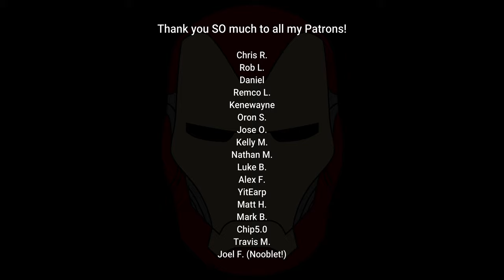Iron Man MK1 Arc Reactor - Time Lapse Build and Review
Enjoy my time lapse build and quick review of this beautiful display prop! I still can’t get over how nice this thing is. I 100% suggest it to any fans!

~~~Things of Interest!~~~

Chat all things 3D Printing, Cosplay, Nerd and More!
Free for everyone! A Great place to learn and grow!

~STL Files and 3D Models~
Want AWESOME 3D Models and Files?